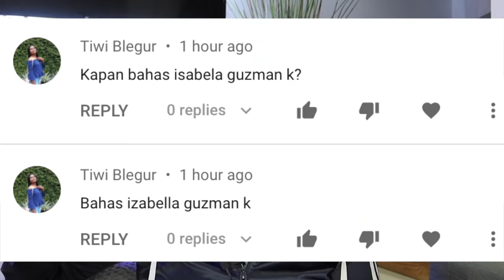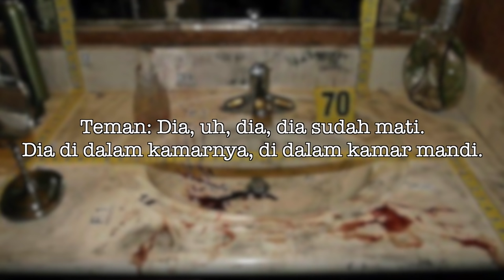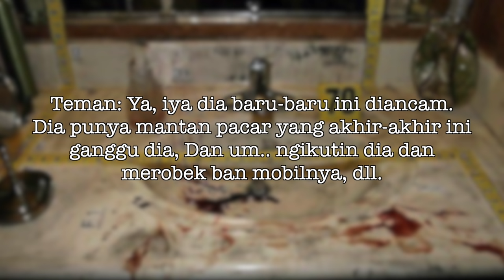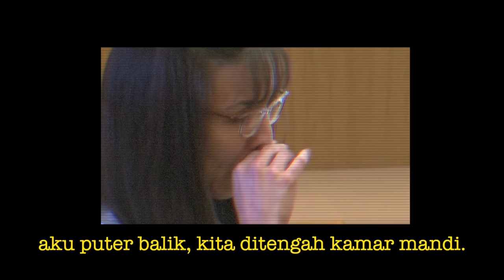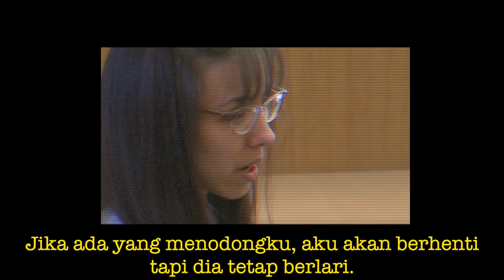PSIKO2 Ter-CANTIK di DUNIA!! | NERROR ISABELLA GUZMAN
Kasus2 "Sweet but Psycho"
Isabella Guzman, Jodi Arias, Amanda Knox